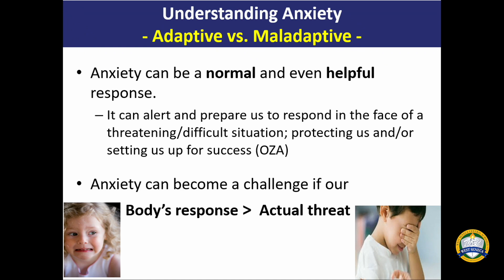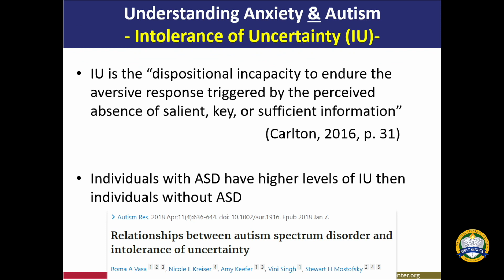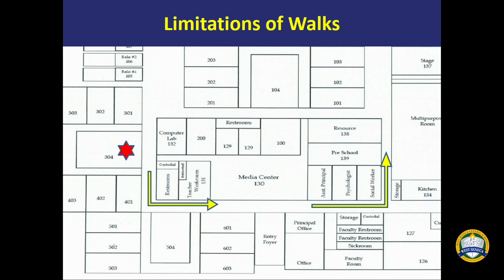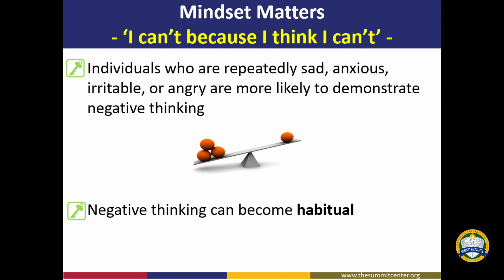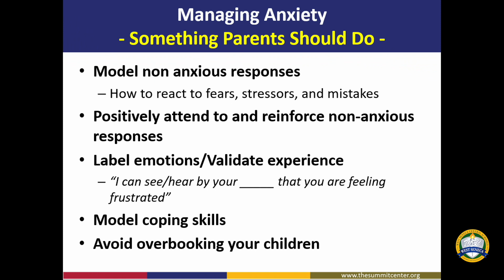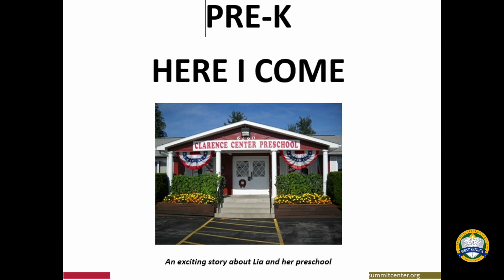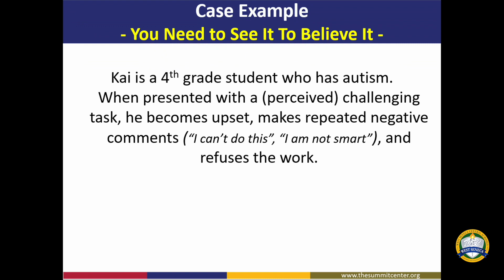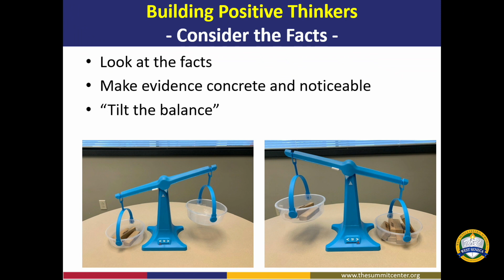Parent Forum on "Helping your child manage Anxiety", April 26, 2023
Dr. David Meichenbaum give parents and educators some thoughts on how to help kids manage anxiety.